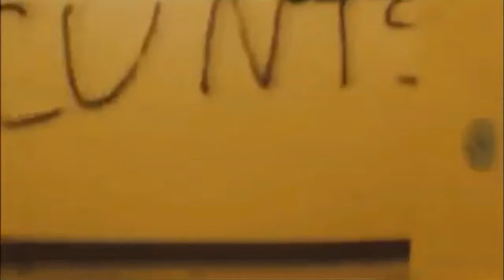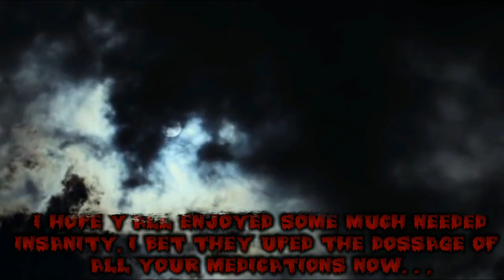Aliens & Demons IX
Hey guys, welcome back. Just when you thought you were gettn better, I put out a new one to bring you back !